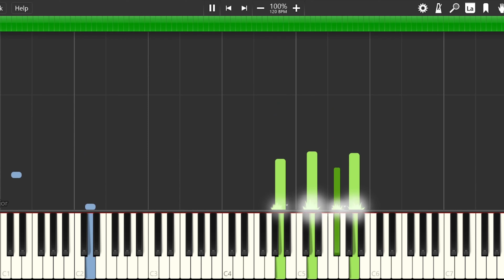Fortnite - Fracture Event - Piano Cover (Synthesia)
This is my piano cover/synthesia for Fracture Event, from Fortnite Chapter 3 Finale. Hope you guys enjoy!!!